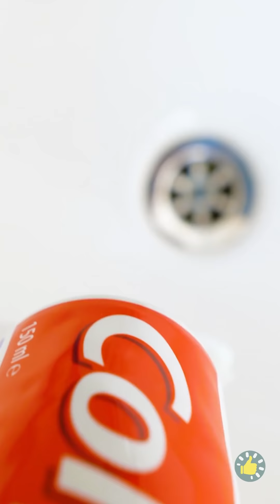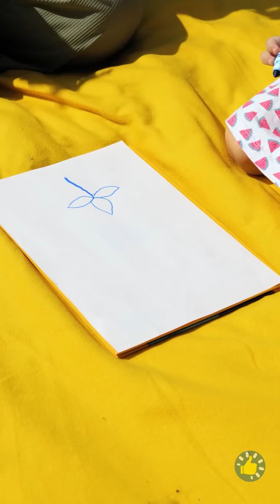ANAK-ANAK vs KAMAR MANDI 🦷🛁👶 || Kiat Genius dan Tip untuk Orang Tua Pintar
URUTAN WAKTU:
00:00 - Dispenser Pasta Gigi Imut
00:24 - Atau Kamu Bisa Bikin Sendiri: Dispenser Lucu
00:52 - Alat Pencuci Gigi
01:10 - Aktivitas Menghibur: Merica
01:36 - Bagaimana dengan Benang Gigi?